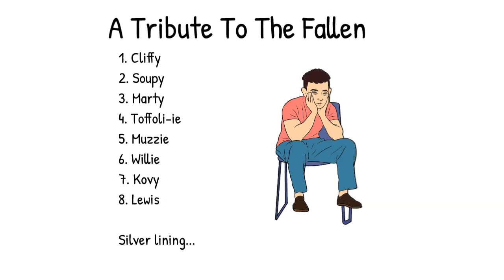A Tribute To The Fallen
The Los Angeles Kings have traded...well...pretty much everyone. Clifford - gone. Campbell - gone. Toffoli - gone. Martinez - gone. Check out this tribute to the fallen Kings.